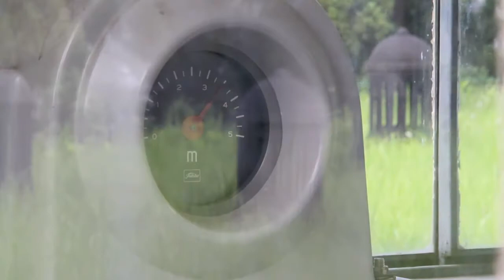三条市大崎浄水場の建造物12件が国登録文化財への登録決まる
国文化審議会は、15日開かれた同審議会文化財分科会の審議、議決をへて三条市水道局大崎浄水場の建造物12件を国登録有形文化財に登録するよう高木義明文部科学大臣に答申した。(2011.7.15)